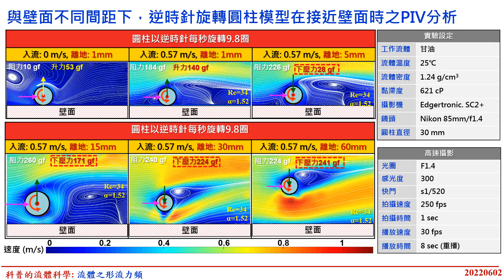影3.68 逆針近地之PIV速度場